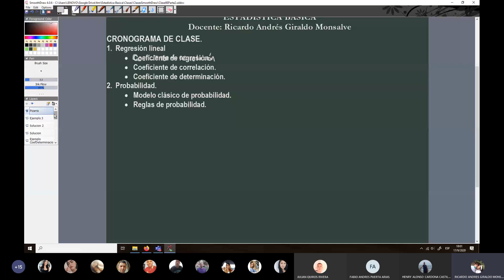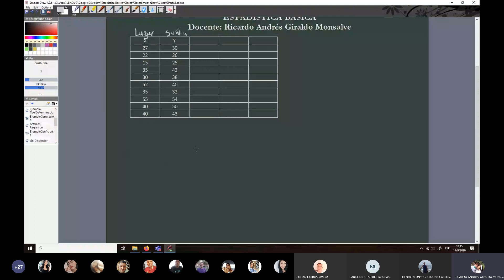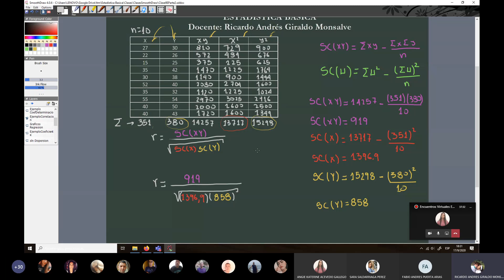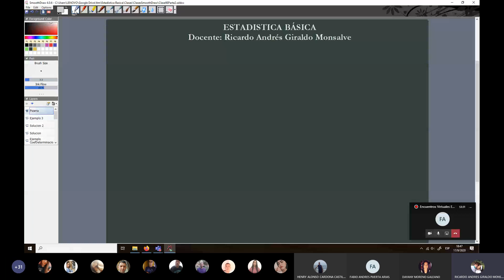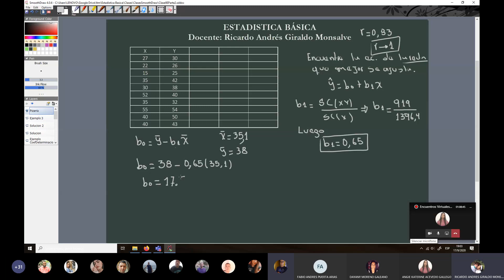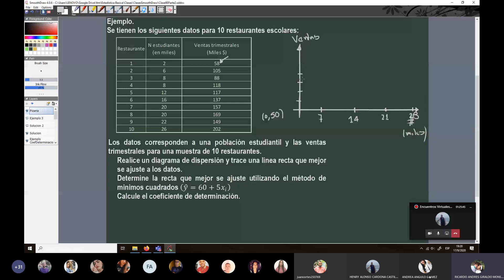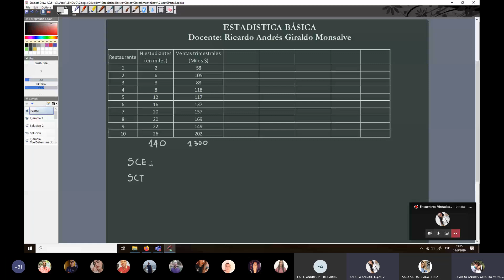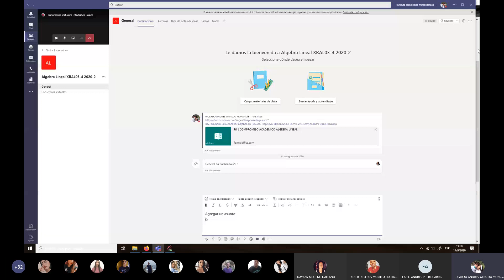Clase 10 Estadística Básica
Regresión Lineal